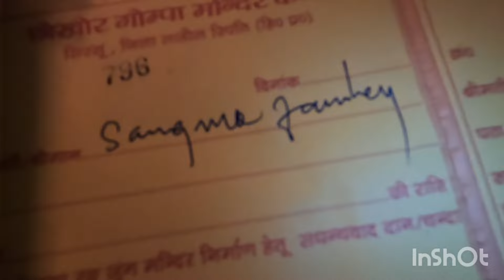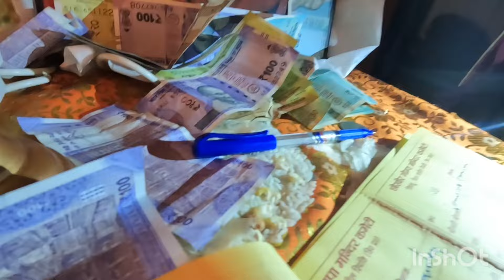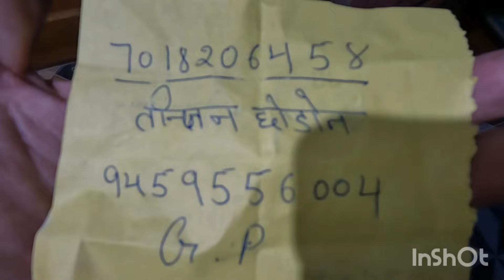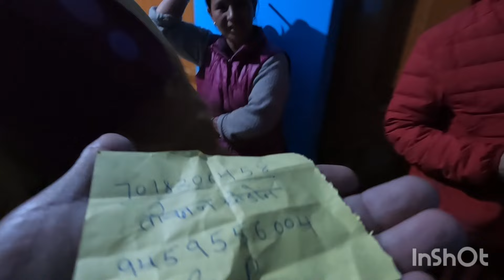Gharsha phakpa part - 2 Please don't skip.